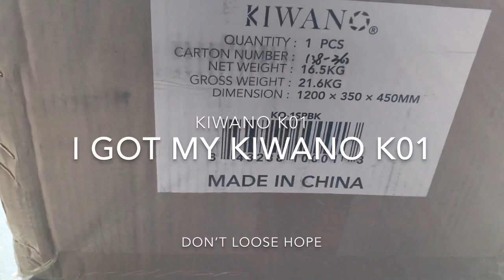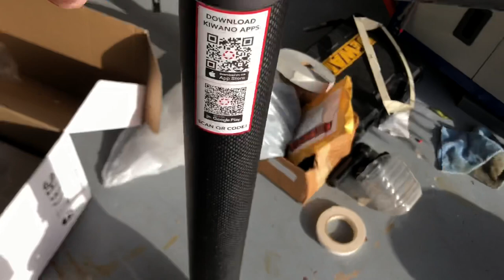KIWANO K01 electric scooter unboxing - Received today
Got my KIWANO K01 electric scooter in mail today.